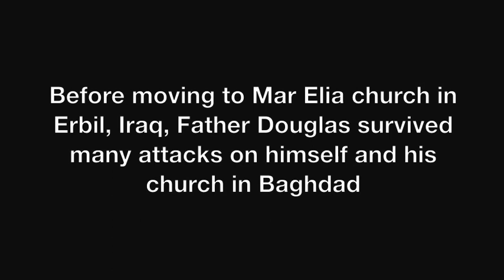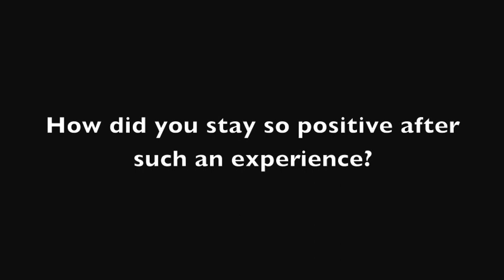Iraqi priest talks about being kidnapped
Father Douglas, a priest at Mar Elia Chaldean Catholic church in Erbil, north-eastern Iraq, talks about the first time he was kidnapped.